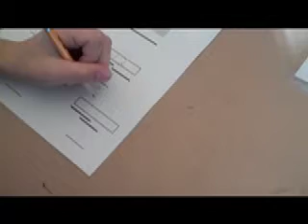SubtractionWord Problem.mov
See a student work through a subtraction problem using a combination of a linear diagram, and manipulatives placed in Iconic patterns.